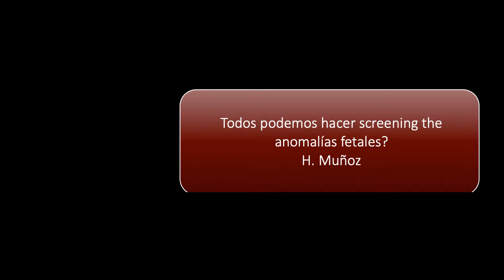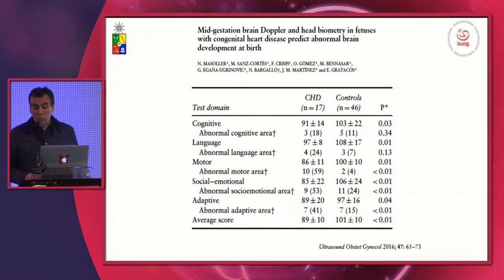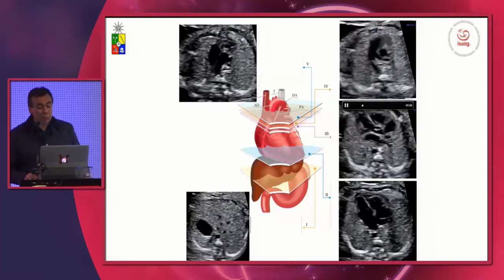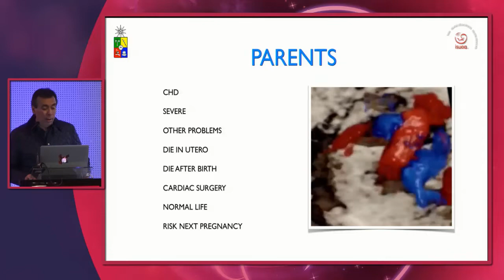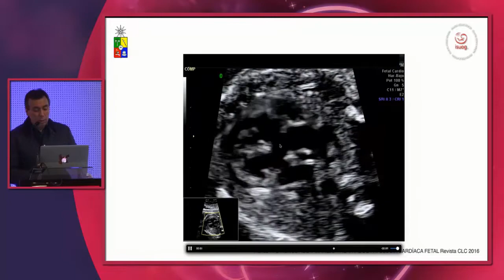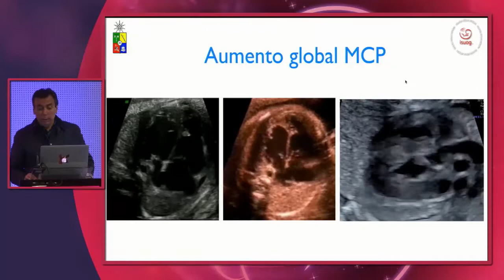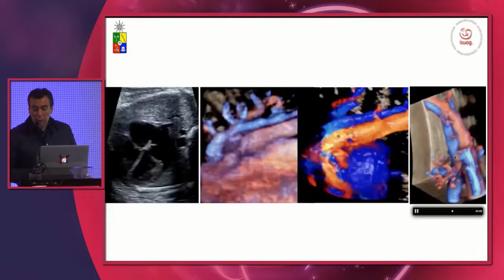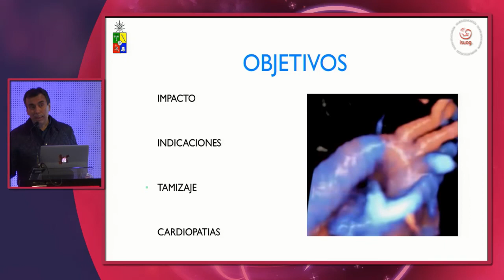4. Curso cedip2018 - Screening Cardiopatías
Hernán Muñoz
Otro de nuestros cortos en una semana de estrenos extraordinarios. El profesor Hernán Muñoz se manda la más actualizada conferencia de screening ecocardiográfico fetal, en uno de nuestros protocolos más celebrados. Cedip TV Live y Endirecto.cl contribuyeron a crear un streaming al puro estilo Cedip: de excelencia, gratis y planetario, en una serie de videos que construyen la película de crossfires y protocolos del Cedip2018.